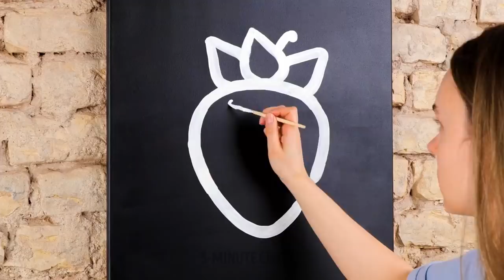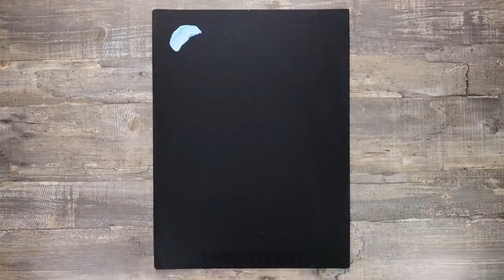Fantastic Drawing Hacks and Art Ideas You Should Try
Hello, friends :) If you love drawing and want to boost your skills, this video is right for you! If you have kids, you can also teach them to draw with these easy drawing techniques. Did you know that you can use cotton swabs instead of a brush to create new ornaments? Try it out! We will also show you easy painting techniques with different paintbrushes, sponges, and balloons!
If you want to create an art piece and use it as decor in your room, then keep watching this video for some inspiration! In this video, you will find new painting techniques for beginners and easy drawing ideas you can easily repeat ;)

TIMESTAMPS:
00:01 - Drawing with cotton swabs
00:37 - Drawing with a sponge
01:55 - Cute flower drawing with acrylic paints
04:59 - Colorful drawing idea